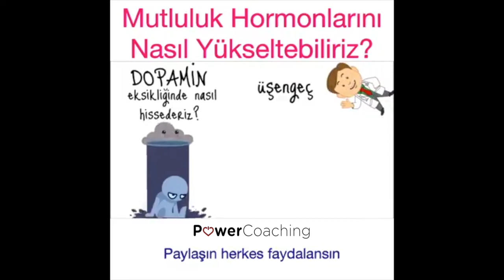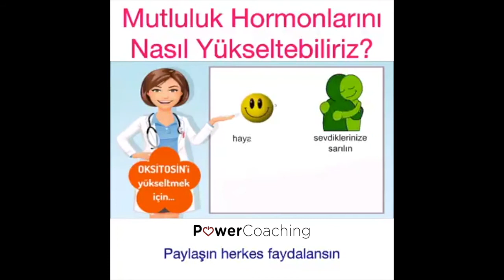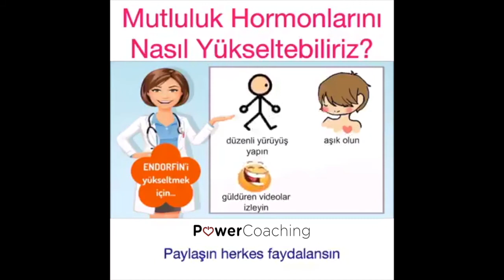Mutluluğun Anatomisi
Herşey biyolojini değiştirmenle başlar. Mutluluk yolculuğunda - önce fizyolojini değiştir, ardından zihnini ve sonra bırak ruhun kanatlansın.